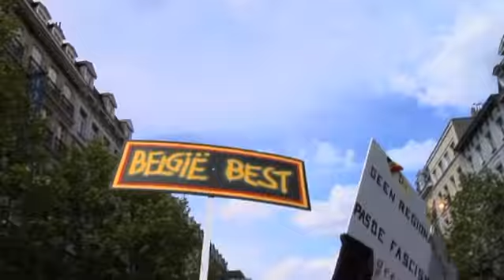Manifestation pour l'unité de la Belgique